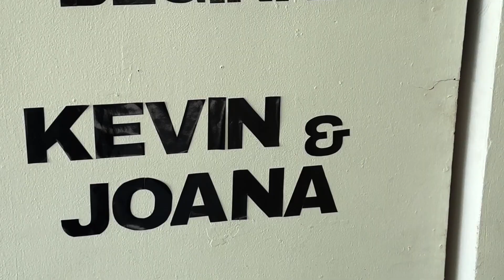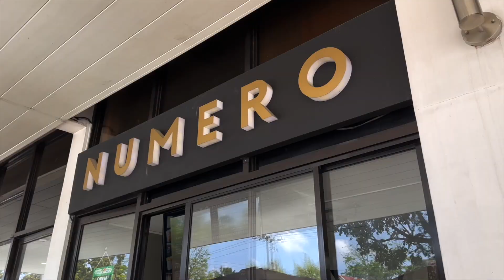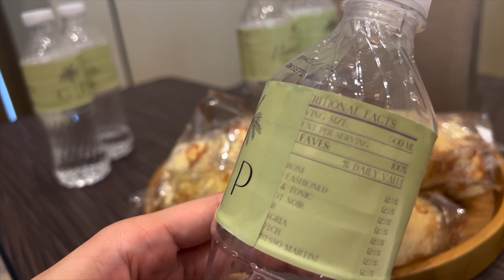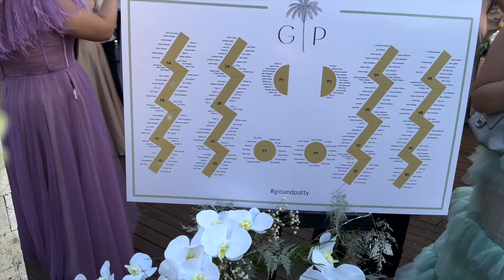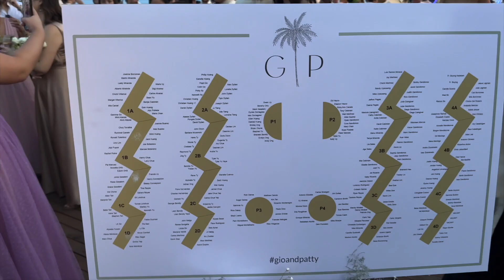A week of our lives in the Philippines (weddings, visiting cebu, getting our haircut) | DTLIMSTERS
Dezz's IG: @dezzlim
Denise's IG: @denisetylim
Deanne's IG: @deanneashleylim